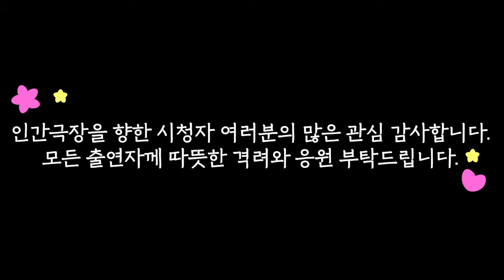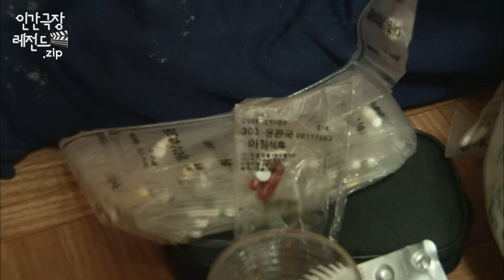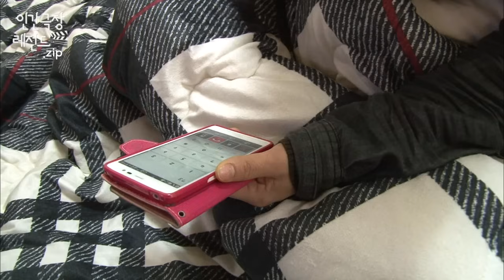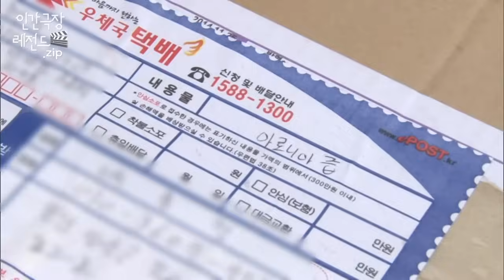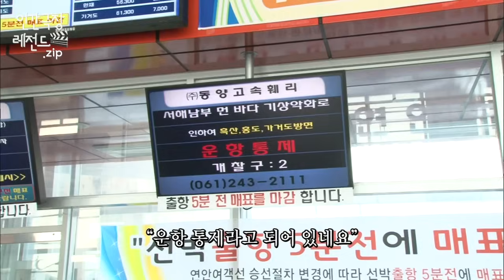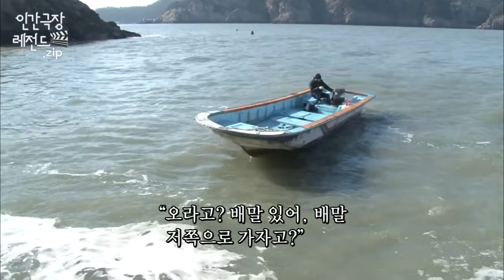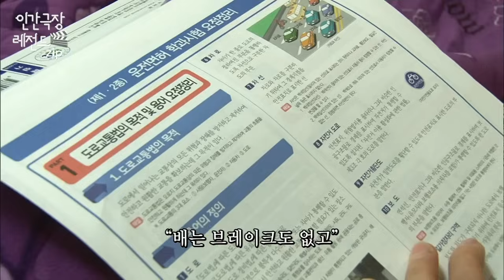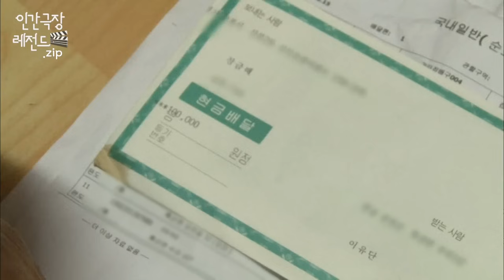대둔도에 행복을 전하는 단 한 명의 집배원📮 '동화 씨의 행복편지' 몰아보기 | 인간극장 레전드.zip [KBS 방송]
📺 KBS 인간극장 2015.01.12.~01.16. 방송

⏱️타임라인⏱️
00:10 하이라이트
01:20 1부
32:42 2부
01:03:35 3부
01:34:51 4부
02:05:38 5부